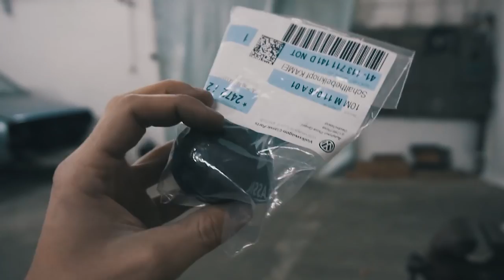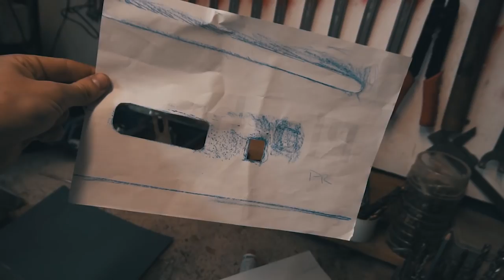#3 Project Wörthersee - Výroba US blatníků a čištění motorového prostoru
Čím natáčím?
Intro mají na starost:
Hudba použitá ve videu?